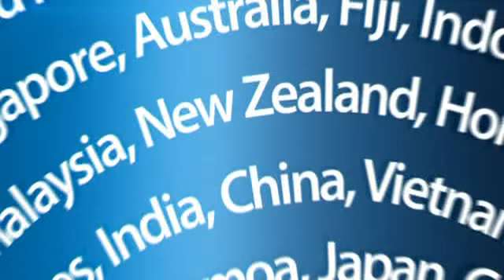2012-04-12 - ONE NEWS - LYTTELTON MUDSLIDE CLEAN UP BEGINS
The clean-up begins in Lyttelton this morning after a large mudslide.
The slip damaged Orion's substation in the town, which supplies power to 1000 customers, including Lyttelton Port.
Orion CEO Rob Jamieson said work to clear the debris would begin today under the watch of geotechnical engineers.
"As soon as we're notified that the slip above the substation is no longer a safety risk, we'll be able to fully assess the substation and work out what needs to be done to stabilise the building," Jamieson said.
Power supply in the area has been unaffected by the damage caused by the mudslide.